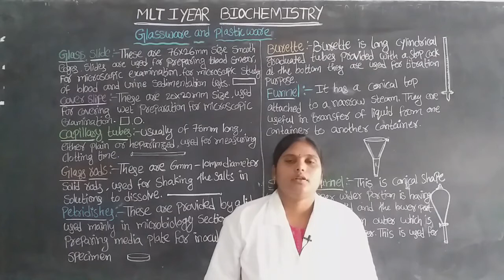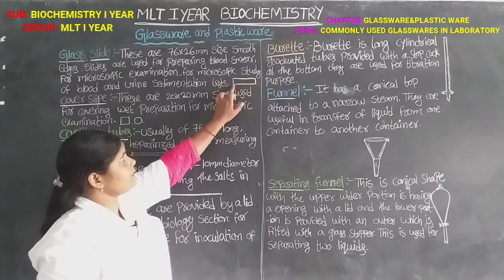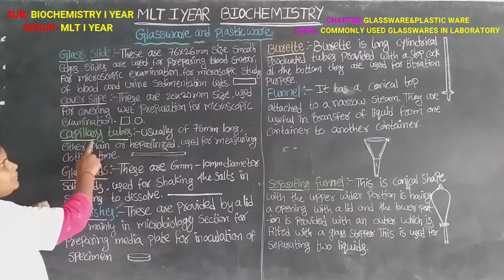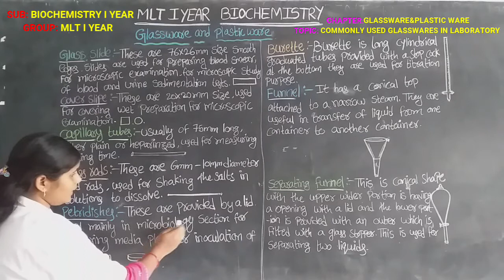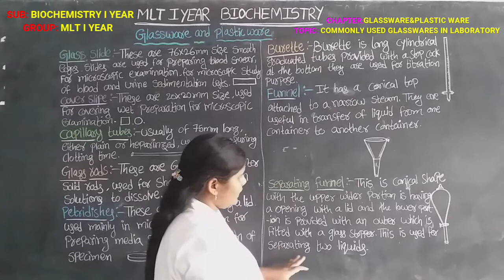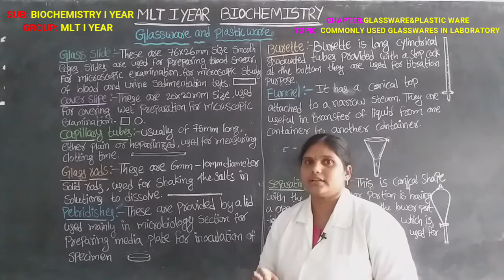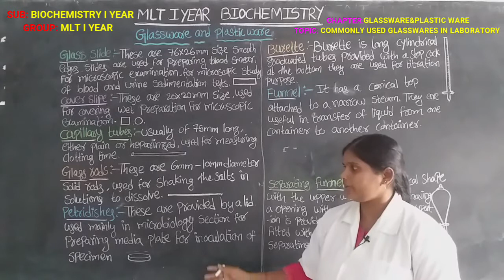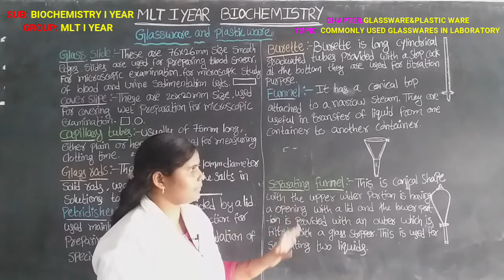INTER VOC MLT BIOCHEMISTRY I YR:GLASSWARE&PLASTIC WARE COMMONLY USED GLASSWARE IN LABORATORY PART IV